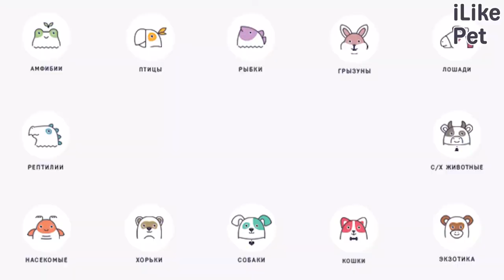5 советов, как научить попугая разговаривать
Научить попугая разговаривать не так легко. Понадобится много терпения. Но соблюдая все правила, это можно сделать.